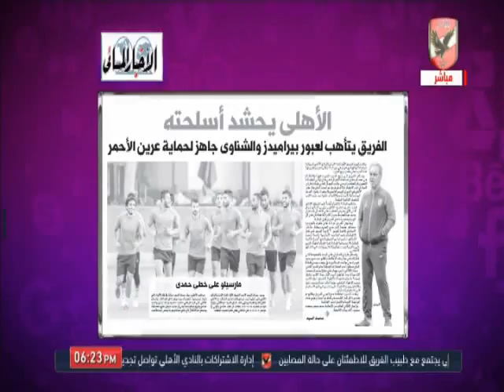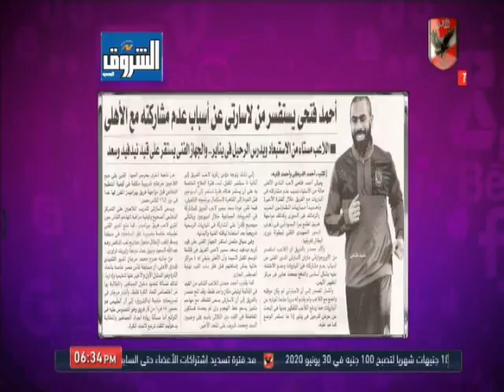امير هشام : اسلحة الاهلى فى مواجهه بيراميدز جاهزه ومتوفره ويتبقى التوفيق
التردد: 12341 أفقي.
القمر: نايل سات.
معامل الخطأ: 5/6.
معدل الترميز: 27500